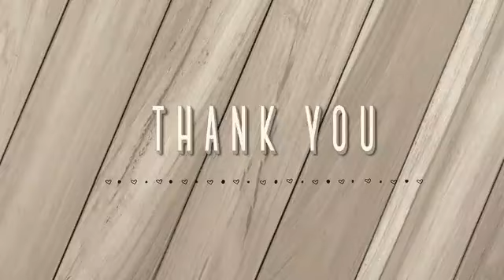PLANTED SOME GARLICS | SPRING | Nurin Lee's Pinay New Zealand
Plants 🌱 some garlics in the garden
 We have plums tree, Apples tree, onion, garlic, potatoes, pumpkin etc.